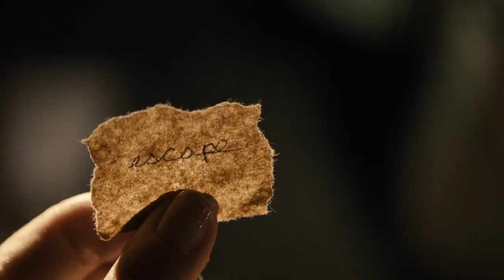Perpetual Grace LTD | Dé Céadaoin 22:30 | TG4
Fuadaíonn Pa trucail uachtar reoite. Bagraíonn an rógaire New Leaf ar James go maróidh sé é mar go gceapann sé gurb eisean mac Pa agus Ma, a ghoid airgead óna thuismitheoirí.

Pa hijacks the ice-cream truck. Local ruffian New Leaf believing James to be Paul Allen Brown, threatens to kill him if he doesn't return the money Pa and Ma stole from his parents.